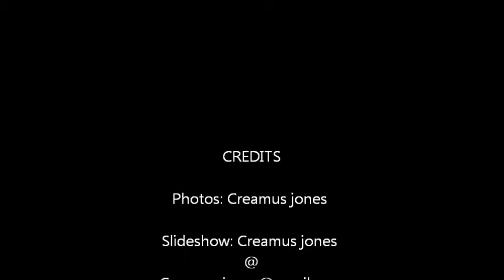la n laura photo slideshow2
A wedding I just recently shot sep 14 2013
this video contains music from brain mc knight jagged edge.